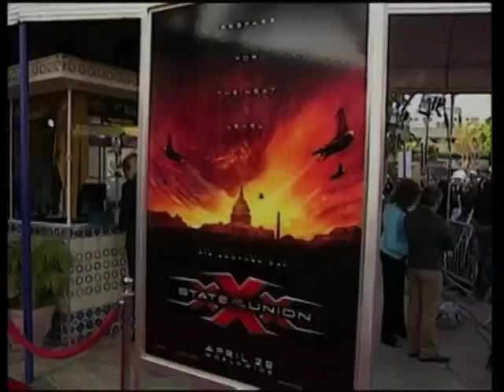Willem Dafoe Documentary - Stars [BroadbandTV]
Willem dafoe has starred in almost 50 major motion pictures -- he's not exactly pretty but his striking talent and dark edge more than makes up for that!